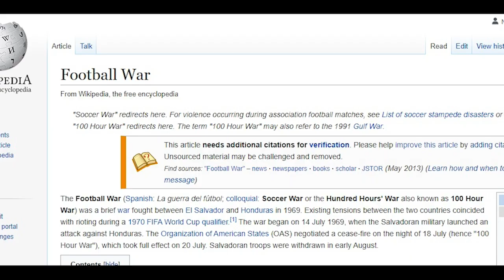Mustang vs. Corsair; the Last Piston Engine Dogfight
On July 17, 1969, the day of the piston engine fighter aircraft finally past.
But it certainly went out fighting.
This is the story of Captain Soto of the Honduran Air Force, who scored three kills in a day in what would be the final piston engine dogfights.